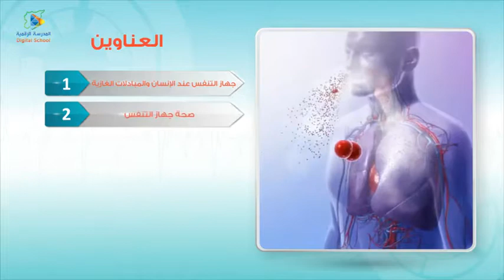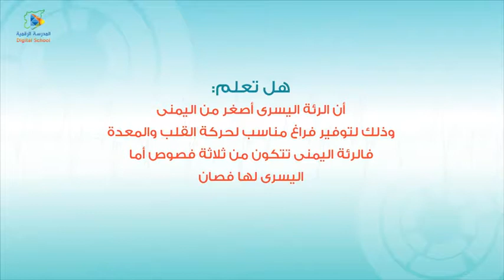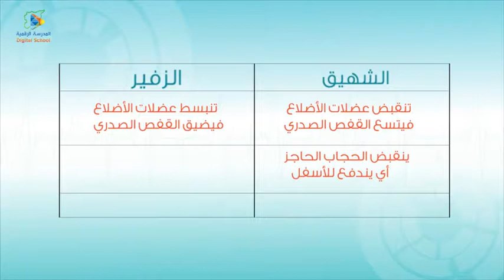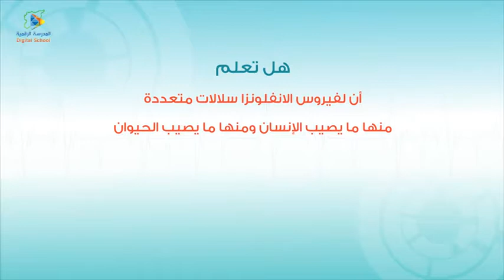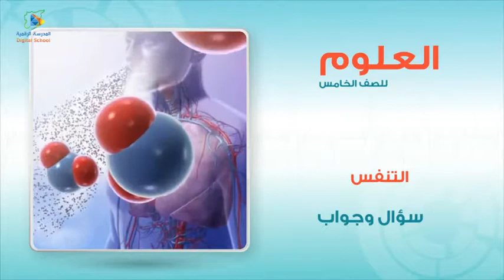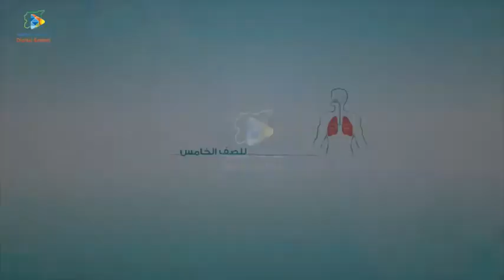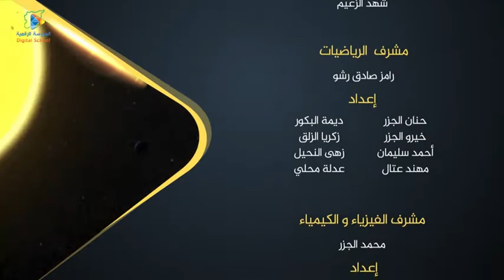06 التنفس علوم5